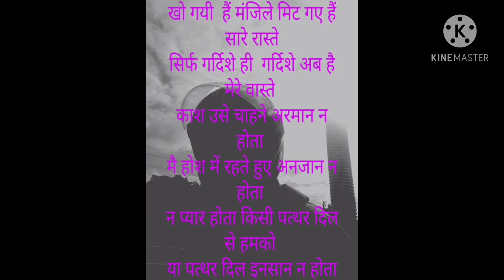TUM BI BEWAFA NIKLImoonlight your love not true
moonlight you are bewafa.